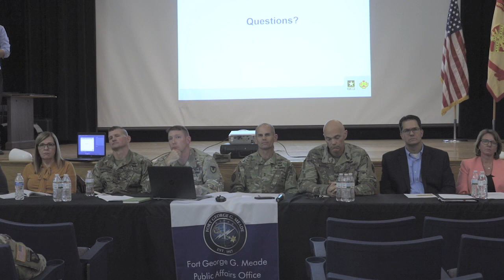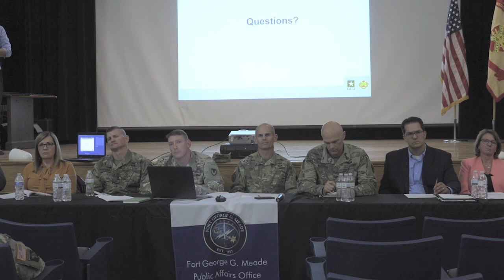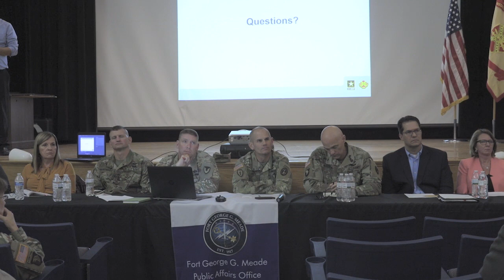Housing Town Hall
Fort  George G. Meade Housing Town Hall with Maj. Gen. Omar Jones, Commanding General Joint Forces National Capital Region Military District of Washington